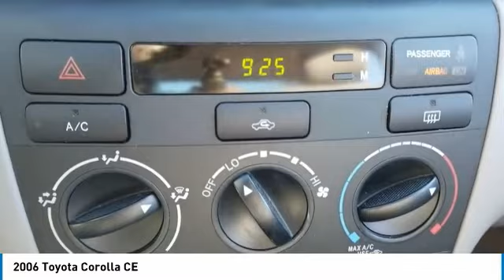2006 Toyota Corolla K1417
2006 TOYOTA COROLLA North Riverside, IL
Stock# K1417

***1 OWNER CLEAN AUTOCHECK*, ***ACCIDENT FREE HISTORY*, **THE CASTLE DIFFERENCE, **CASTLE BUICK GMC, **NORTH RIVERSIDE, ILLINOIS. Odometer is 8978 miles below market average! Red 2006 Toyota Corolla CE FWD 4-Speed Automatic with Overdrive 1.8L I4 SMPI DOHC

30/38 City/Highway MPG

THIS VEHICLE ALSO INCLUDES THE FOLLOWING OPTIONS AND FEATURES: 15  Steel Wheels w/Full Wheel Covers, 4 Speakers, Air Conditioning, AM/FM radio, AM/FM Stereo w/CD, Bodyside moldings, Bumpers: body-color, CD player, Cloth Seat Trim, Driver door bin, Driver vanity mirror, Dual front impact airbags, Front anti-roll bar, Front Bucket Seats, Front Center Armrest, Front wheel independent suspension, Occupant sensing airbag, Outside temperature display, Passenger door bin, Passenger vanity mirror, Power door mirrors, Power steering, Rear anti-roll bar, Rear window defroster, Speed-sensing steering, Split folding rear seat, Tachometer, and Tilt steering wheel.